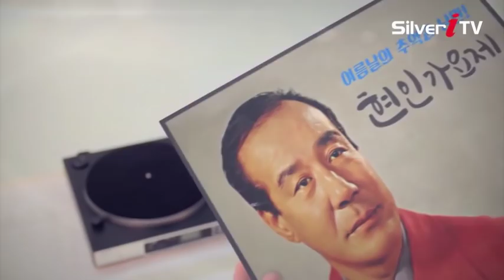제14회 현인가요제 [실버아이TV]